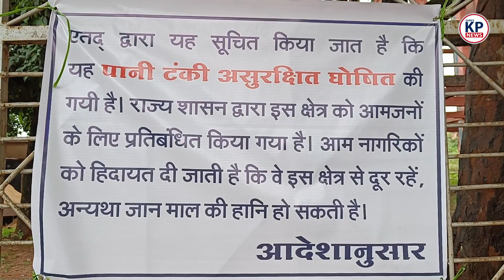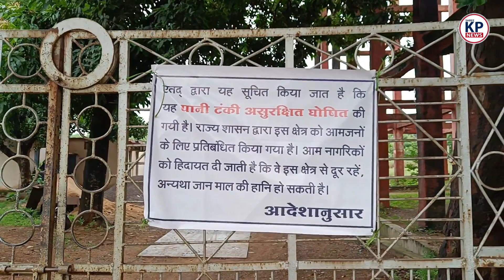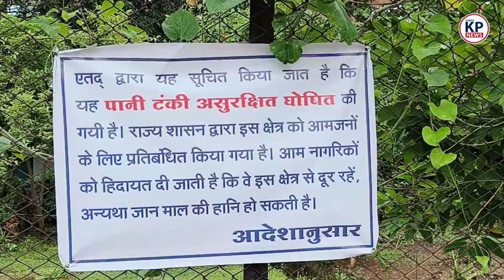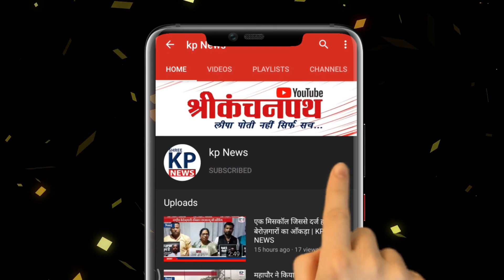Bhilai Township में कई जर्जर पानी टंकियों से Water Supply बंद | Ground Report | Shashikant | Satyam